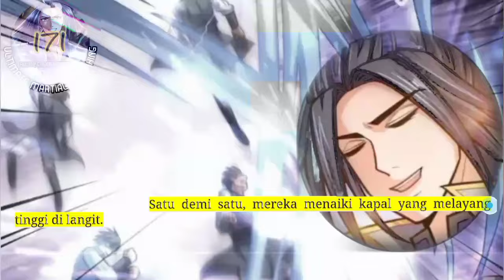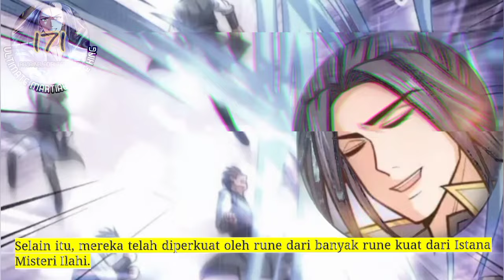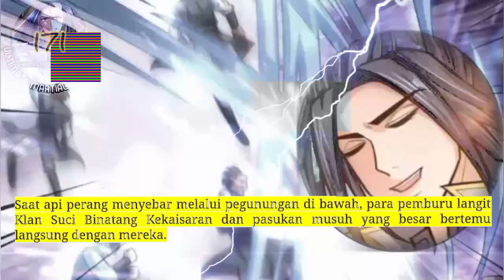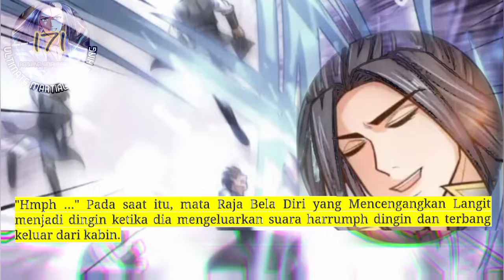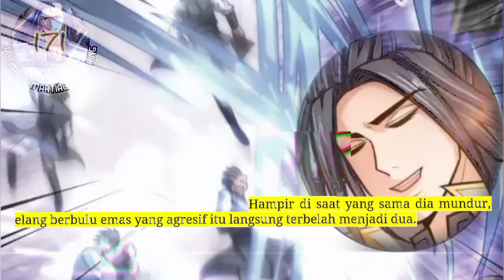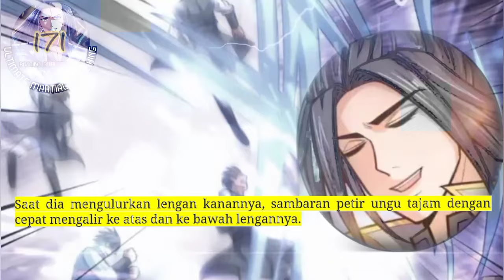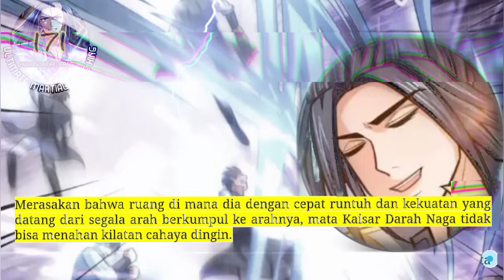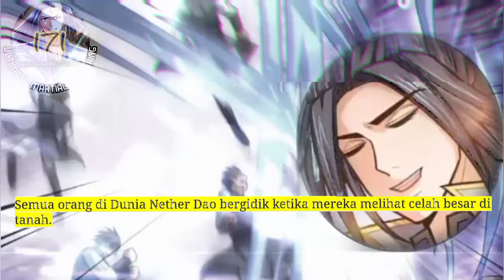Raja Beladiri Tertinggi season 171